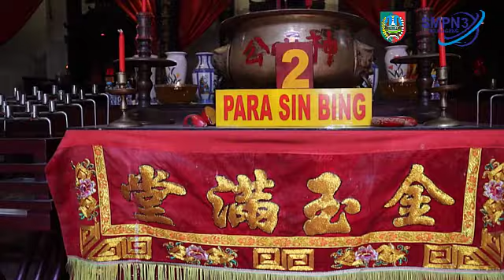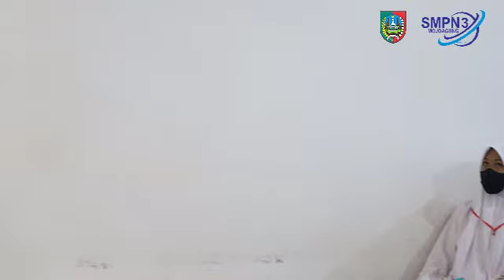DOKUMENTASI P5 SPIGMA BHINEKA TUNGGAL IKA